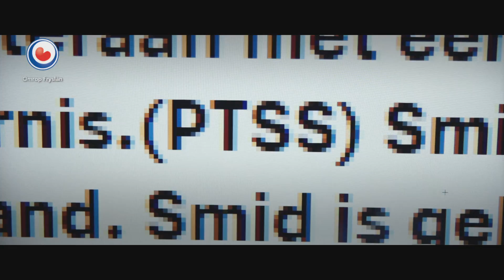BOSK - Oflevering 4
Justus komt der achter wa’t Retze echt is en slút freonskip mei him. Oosterbaan set omke ûnder druk.

Cast
Justus – Jeen Buitenga
Marrit – Myrka van der Wal
Retze – Poal Cairo
Omke – Jan Arendz
Muoike – Nynke Heeg
Oosterbaan – Wybe Koldyk
Ronald – Menno Onnes
Mem– Lysbeth Welling
Befeiliger – Fedde Sjoerdsma
Gemeentewurker 1 – Eelco Venema
Gemeentewurker 2 – Ismaël Lotz
Dochter Retze – Sofie Neziri

Crew
Senario - Willem Schoorstra & Bart Kingma
Rezjy – Halbe Piter Claus
Utfierend Produsint – Engelien Bouwman
 Kamera – Ismaël Lotz
Lûd – Linze Valk
Ljocht en Grip – Frans Tigchelaar
Montaazje en Kleurkorreksje – Jelmer Douma
Muzyk – Marike van Dijk
Muzykproduksje – Ruben Samama
Lûdsneibewurking – Linze Valk
Casting en Spuladvys – Jörgen Scholtens
Art Department en Setdresser – Nynke Scheltema
Grime en Kleankontinuïteit – Solveig Onken
Styling – Wolly Prins
Grafyske Foarmjouwing – Hugo Bosgraaf, Joël Puik
Opnamelieding – Anna van Schijndel & Kai Westendorp
Produksje-assistint – Annagreet Miedema
Rezjy-assistint en skriptkontinuïteit – Bart Dokter, Dirk Geerdink, Ids Aalbers
Kamera-assistint en datahandler – Alex Elsinga
Lûdsassistint – Petrus Alma
Clapperloader – Anton Katsma en Rick Bahnerth
Runner – Larry Bouma
Lokaasje-assistint: Marije Klijnstra, Lotte de Boer, Jacobienne Haagsma, Melanie Nauta, Sjoukje Nijp
Setfotograaf – Joris Kalma en Ludwig Lotz
Catering - Olijfenzo
Advizen – Mirjam de With, Bauke Oldenhof
Marketing en publisiteit – Mariët Saakstra en Thea van der Schaaf
Digitale Logistyk – Roald Koger, Michel Visser, Wilfried Bijma
Onlineredaksje – Lars Hoekstra
Einredaksje – Halbe Piter Claus, Piter Zwart, Klaas Geert Bakker

Figuraasje
Bussjauffeur –Fred Wouters
Buspassagiers – Jelmer Hankel, Perla Schippers Anröchte, Lieuwkje Marijke Vrij, Paul Stuve, Wander Stuve, Griehanda Schippers, Jessie Rookammer, Gesina Hofstra
Betsjinning terras – Frederique Kleefstra, Marjanke Dijkstra
Groepke jeugd – Regina Kazemier, Richard Kazemier, Dian Terpstra, Jannie Kingma, Aaron Bruining, Annet Bouma, Janet Feenstra, Marjolein Bruinsma, Else Talsma

Mei tank oan:
• Schweigmann
• Rinsma Fashion Plaza
• Jan Eringa
• Kampeerboerderij de Harmsdobbe
• Hotel Golden Tulip Tjaarda Oranjewoud
• Gideon Post
• Gemeente Leeuwarden
• Gemeente Leeuwarderadeel
• Vliegbasis Leeuwarden
• Vitalis in Drachten
• Arriva
• Gemeente It Hearrenfean
• Haaima, Ljouwert
• Autobedrijf XL Noordwolde
• Noord-scooters in Drachten
• Bruggen Tweewielers
• Speelbos Sparjeburd
• Staatsbosbeheer
• Gebr. Heslinga
• Mevr. de Vries
• Ko Maring
• Frisian Motors BV
• Verno BV, Leeuwarden
• Poeliersbedrijf Jan Krist
• Boels Verhuur, Drachten
• Buro Schaaf
• Noortje Wilschut
• Riemer Haaagsma
• Roel Vriesema